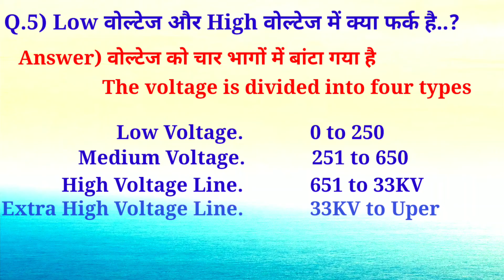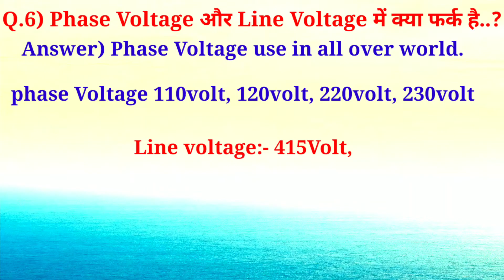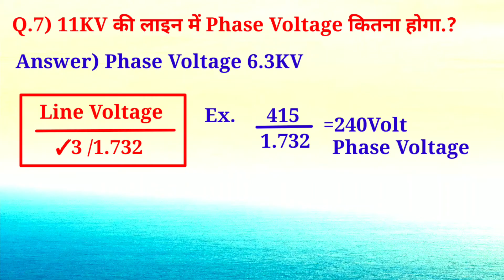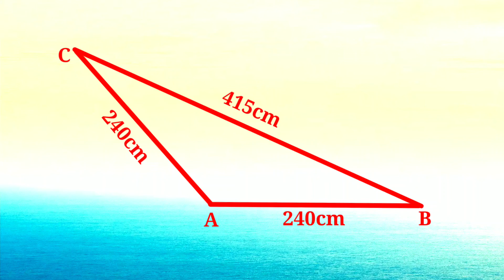Electrician interview series 2nd Day With Gaurav Yadav Electrician